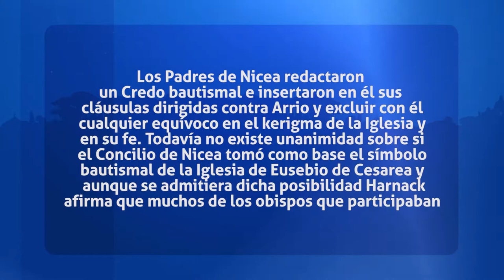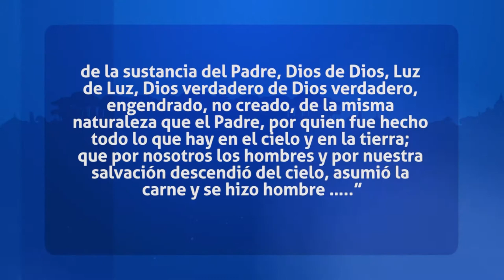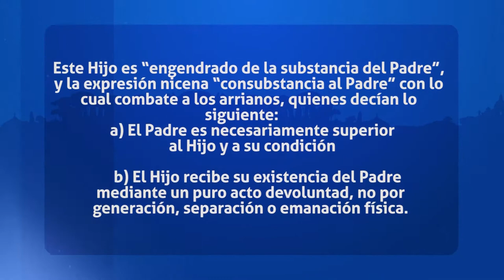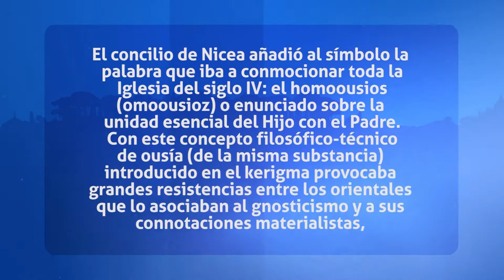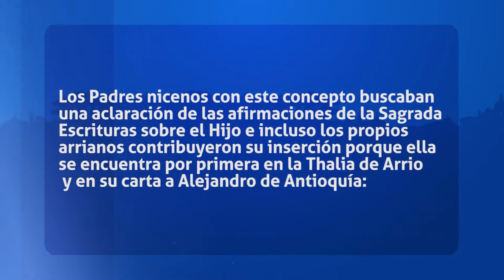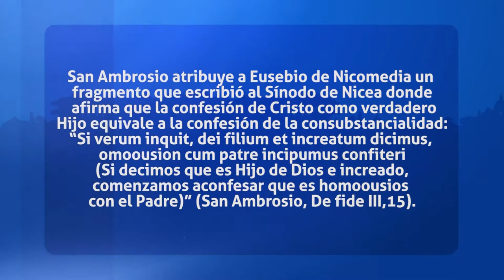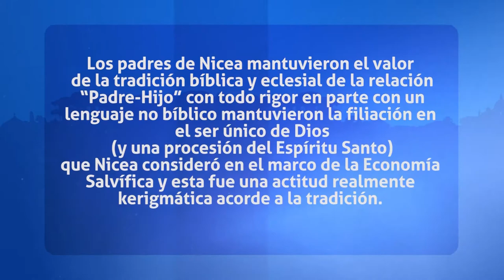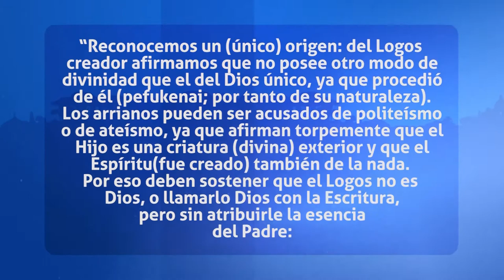padres de la Iglesia- El concilio de Nicea